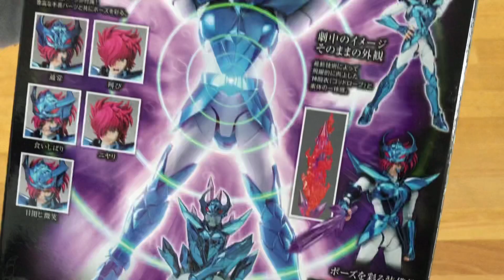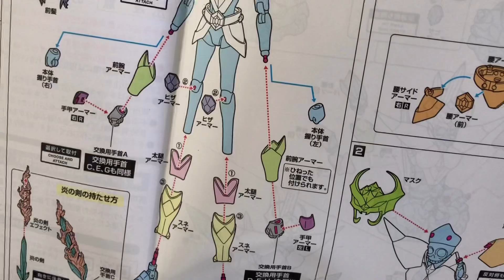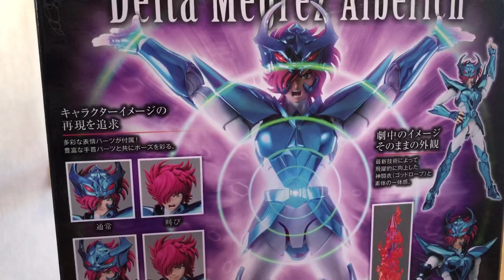聖闘士聖衣神話EX デルタ星 メグレスアルベリッヒ レビュー オブジェ形態 神聖衣 saint cloth myth ex delta megrez alberich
聖闘士聖衣神話 セインティア翔 エクレウス響子&エクレウス聖衣強化パーツセット

Twitter,Instagramもよろしくお願いします！